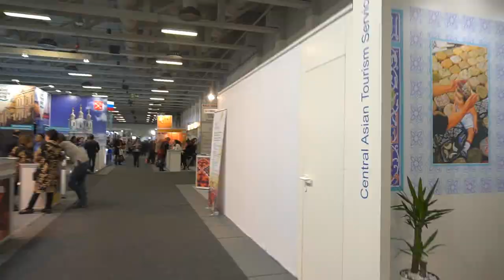Fermented Mare's Milk???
On a break at ITB, I drink some fermented mare's milk.

Today's episode of the vlog was actually quite fun to film. I woke up early to photograph Brandenberg Gate at dawn, and then also went and shot another location.
Then, it was back to ITB where I had another set of meetings looking to set up some photography work for 2017.  It was actually a fantastic day of meetings. Really productive.
When all the work was done, it was time to move on to a bit of fun.  I headed over to the Kyrgyzstan booth where Greg had some fermented mare's milk waiting for me to drink. It turns out that fermented mare's milk isn't the most delicious thing in the world.  It's kind of rough.
After drinking the fermented mare's milk, we moved on to more enjoyable drinks like beer.
It's the unofficial end of ITB so we had a bit of a party.  It's also Kash's birthday so we ended up at Circus Hostel Berlin to celebrate with some drinks and laughs.
All-in-all a brilliant day.